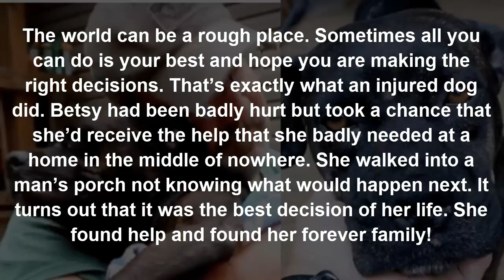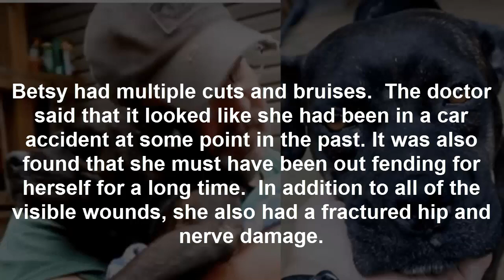Injured dog wanders onto his porch he rushes to vet, his heart breaks at the results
Woman Leaves For Doctor And Is Never Seen Again  42 Yrs Later Truth Is Finally Revealed